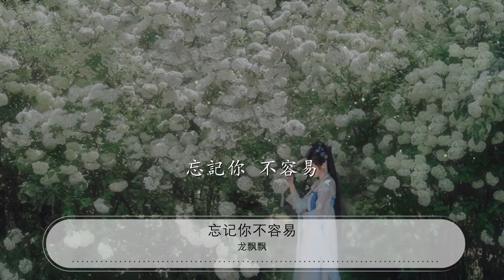忘記你不容易 - 龍飄飄『忘記你 不容易 忘記你實在不容易』【動態歌詞Lyrics】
龍飄飄

00:00 忘記你不容易 - 龍飄飄
00:00 詞：莊奴
00:00 曲：John Teo
00:01 忘記你 不容易

00:06 忘記你 不容易

00:18 忘記你 不容易

00:25 忘記你實在不容易

00:31 倒不如忘掉我自己
00:37 忘記你 不容易
00:43 需要忘掉過去

00:48 過去的 太甜蜜
00:55 深深埋在我心裏
01:00 春的花朵 最豔麗

01:06 誰能不愛惜
01:12 啊忘記你不易
01:18 忘記你不容易

01:36 忘記你實在不容易

01:42 除非是麻醉我自己
01:48 回憶起 我和你
01:54 好像剛剛過去
02:00 過去的 太美麗
02:06 時時出現我心裏

02:12 秋的月亮 最皎潔
02:18 誰能不憐惜
02:23 啊忘記你不易
02:29 忘記你不容易

02:41 忘記你不容易

02:47 忘記你實在不容易
02:53 這隻能責怪我自己
02:59 把一切 給了你
03:05 現在已成過去

03:11 過去的 太神祕
03:17 常常徘徊我心裏
03:23 戀愛滋味 最甜蜜
03:29 誰能不珍惜
03:34 啊忘記你不易
03:40 忘記你 不容易
03:46 忘記你 不容易

03:52 忘記你 不容易

03:58 忘記你 不容易

04:04 忘記你 不容易

04:10 忘記你 不容易

04:16 忘記你 不容易